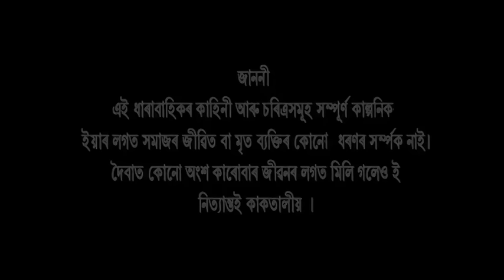OI KHAPLA EPISODE 265